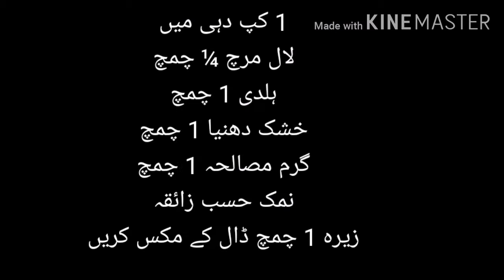Chiken tandori (chiken tikka tandori)